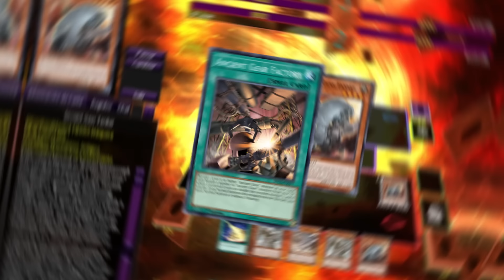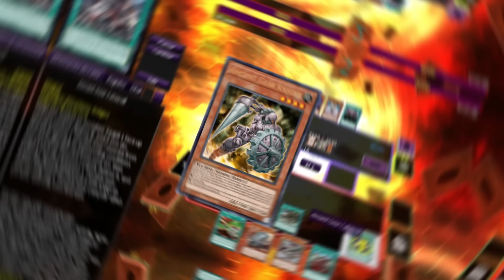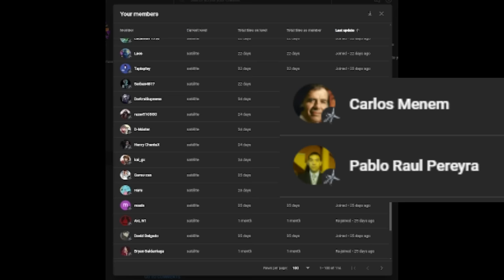Curiosidades Ancient Gear 2024 / Yu-Gi-Oh! (remake)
Mis otros canales: @Dr_YuseiRR @Dr_YuseiVt